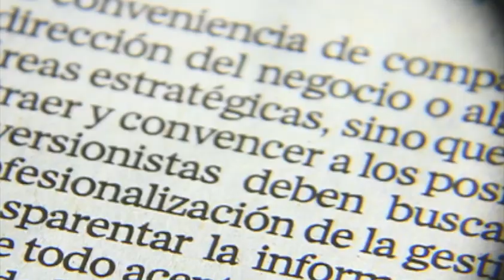Fernando Sánchez Arellano, "El Ingeniero", queda a disposición de la SEIDO / Andrea Newman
24 de junio del 2014

Conductor: Andrea Newman.
Horario: Lunes a Viernes @17:00-18:00.